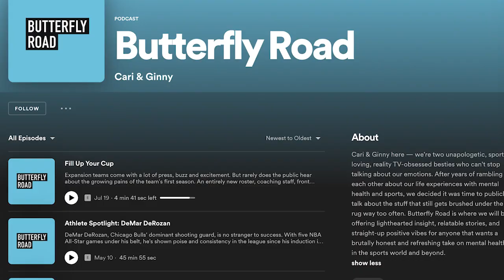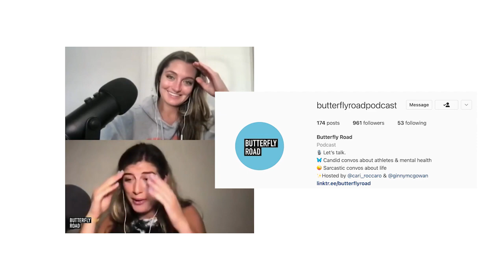Angel City FC x Birdies: Defending Your Mental Health w/ Cari Roccaro & Ginny McGowan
Over the past several years, mental health and emotional wellbeing have syrocketed to a prime focus of self improvement. In this conversation, we speak to ACFC midfielder Cari Roccaro and her co-host of the Butterfly Road podcast, Ginny McGowan, about how to navigate your mental health.